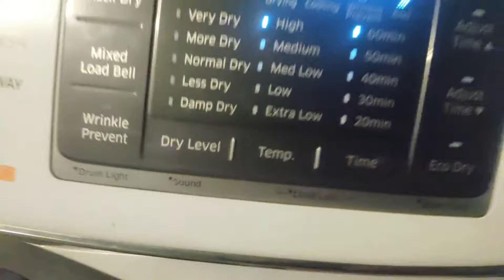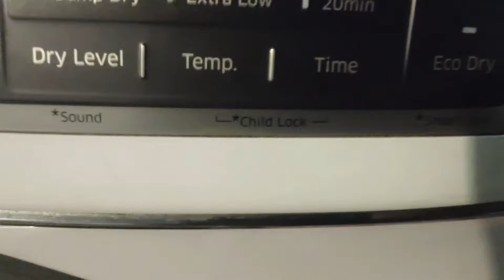Como desbloquear Reinicar secadora Samsung que no seca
Para mas contenido interesante te dejo la siguiente lista que te
puede gustar!

SEÑALES de un CONVERTIDOR CATALITICO DAÑADO Esperamos les halla Gustado este video sobre Lavadora Secadora que les ayude a solucionar sus problemas, recuerda suscribirte y dar click en boton me gusta.!